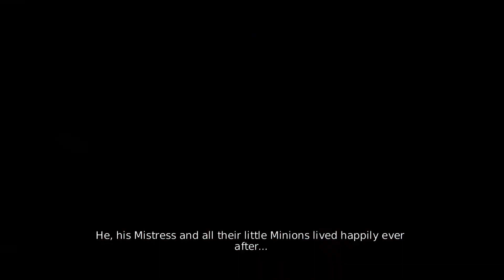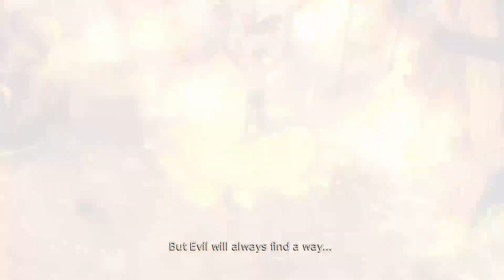Let's Play Overlord - 23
The Wizard.